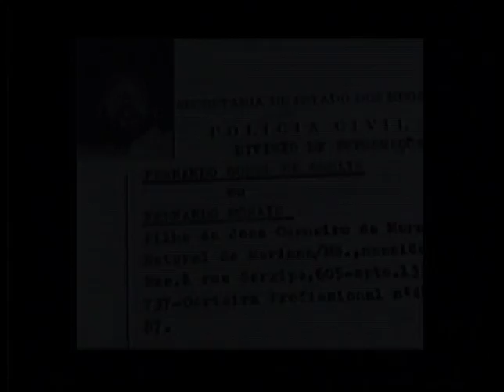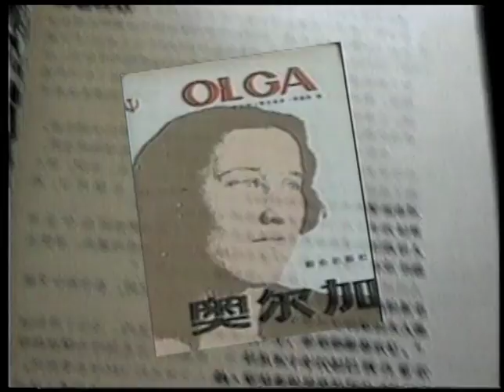Gente de Expressão - Fernando Morais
Bruna Lombardi entrevista Fernando Morais (íntegra).